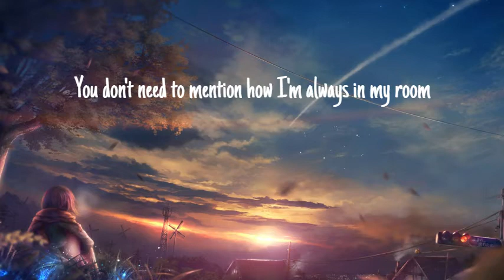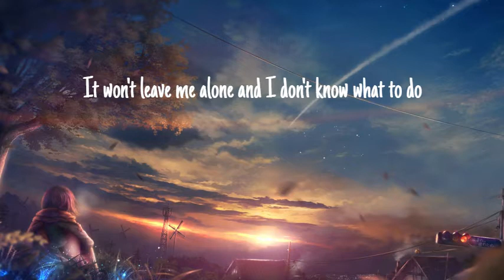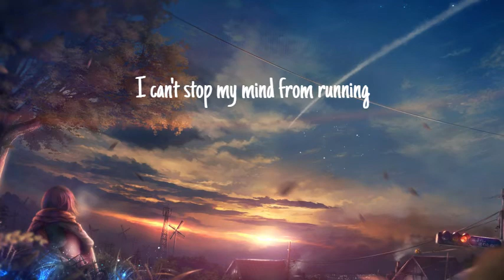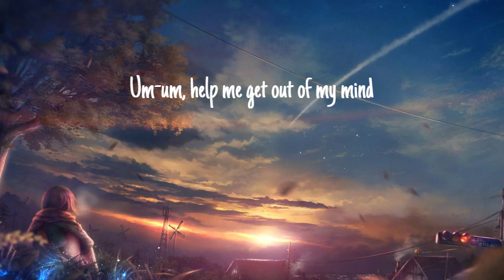Overthinking - Sophie Pecora (Lyrics)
[Chorus]
I'm overthinking again
Get these thoughts out of my head
They're reaching and they're not leaving tonight
I'm overthinking again
All these things I never said
They're creeping and they're not leaving tonight

[Verse 1]
Wish I could get out of my way
These thoughts they always stay and linger around
Hey I'm just tryna live, I wanna do my own thing
Why you gotta stick around?
Why you gotta choose me?
It's annoying and I want something to change
Am I the only one that's feeling this way?
Am I alone in this crazy game?
If I talk about it now will anybody relate
I have all these questions and I ask thеm like I'm desperatе
I go through the options in my mind like I'm getting tested
All my anxieties arise, they act like a weapon
I feel like I'm always in disguise tryna hide from questions
You don't need to mention how I'm always in my room
If you felt like me you would be doing this too
It won't leave me alone and I don't know what to do
I can try and stop my mind but I always lose

[Chorus]
I'm overthinking again
I'm overthinking again
Um-um-um, not tonight
Um-um-um, help me get out of my mind

[Verse 2]
Another day but the same story
Same problems same weird worries
Like it don't matter but it matters to me
And I don't know why but I keep wishing that it will leave
Feels like an invasion of privacy
I'm just going bout my day and it bothers me
Stressful not as happy as I wanna be
But Imma make it not the only one that's struggling

[Chorus]
I'm overthinking again

[Bridge]
I can't stop my mind from running
People telling me it's nothing
You're not in my brain
You have nothing to say

[Chorus]
I'm overthinking again